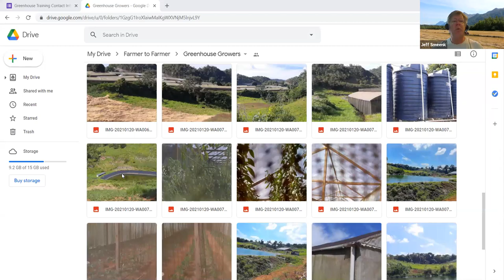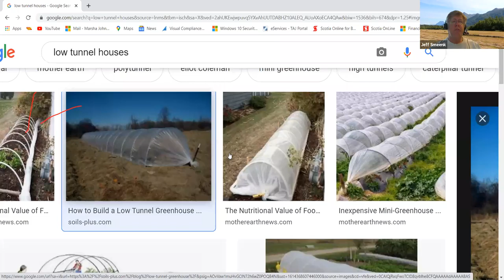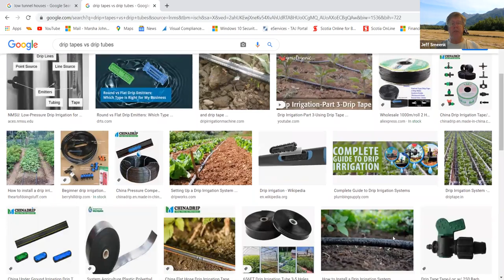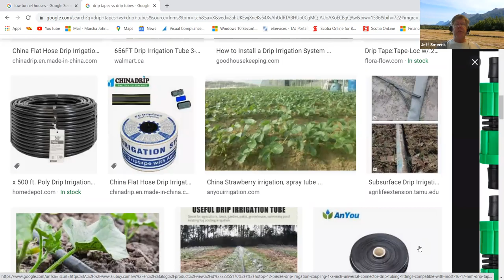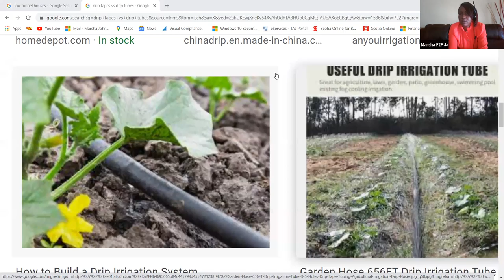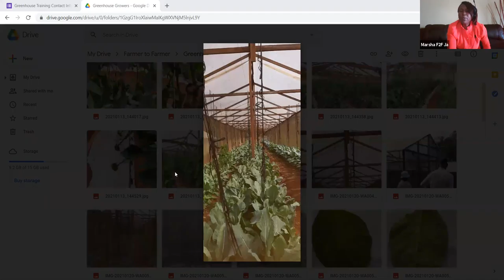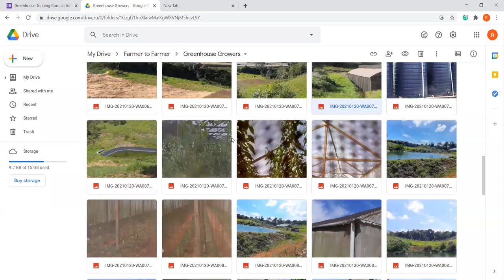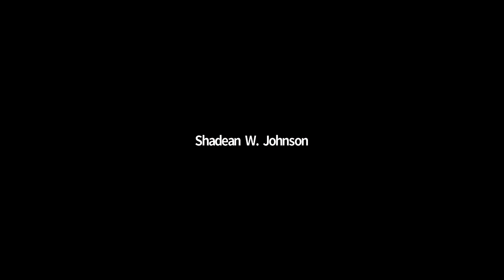Greenhouse Production Training series- Session 3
USAID F2F Ja. training with Noranda Bauxite farmers group, other growers and stakeholders.
"Apples pay the bills, peaches makes the profit" among the concepts explored by Dr. Jeffery Smeenk.